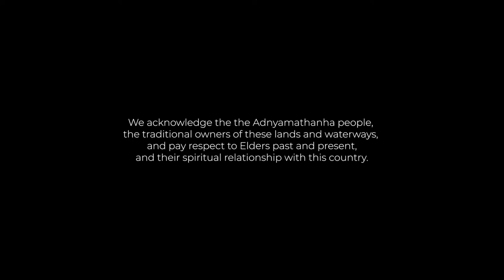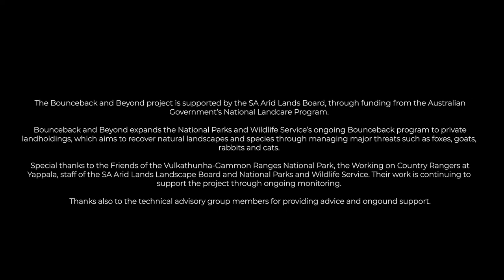The Translocation of The Purple Spotted Gudgeon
A rare Flinders Ranges fish has doubled its chances of survival.  Six hundred of the threatened Purple-spotted gudgeon (Mogurnda clivicola) have been translocated to new sites in the Flinders Ranges, flying to their new home by helicopter.
The gudgeon, known as Wirta Udla Yarri to Adnyamathanha people, are endemic to Weetootla Spring in Vulkathunha - Gammon Ranges National Park.
The video is filmed by Glen J Films.